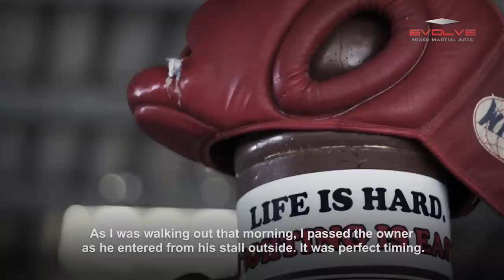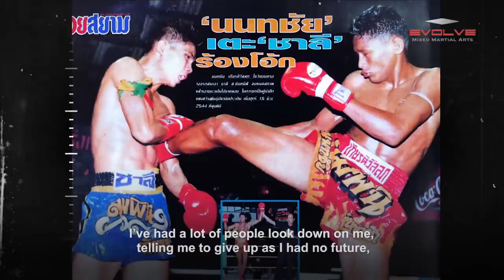I AM A WARRIOR | Muay Thai World Champion Nontachai Sit-O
The "I AM A WARRIOR" Series captures the essence of what it means to be a warrior in life. It does not matter where you start in life.  It does not matter where you are right now.  You always have the power to conquer your circumstances and achieve the life of your dreams.  Multiple-time Muay Thai World Champion Nontachai Sit-O has risen from extreme poverty in Thailand to achieve the life of his dreams. Nontachai received the biggest opportunity of his life when he was invited to join Evolve MMA as an instructor and fighter. At Evolve, he earns a great living by any standard, trains with the best fight team in Asian MMA, and is able to provide a good life for his family back home in Thailand.